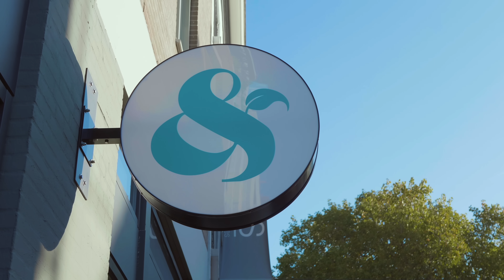THIS IS JACKS&JACKYS BREDA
For more press info:

About the project:
We mochten voor Jacks&Jackies deze prachtige sfeerimpressie maken voor op hun website. Jacks&Jackies is een gloednieuwe lunchroom (2022)  in Breda. Ze richten zich op healthy food, fresh juices en good coffee!

Als je in Breda bent is dit echt een must visit!